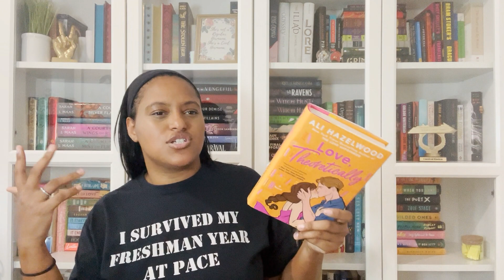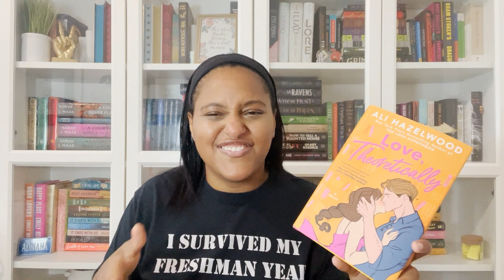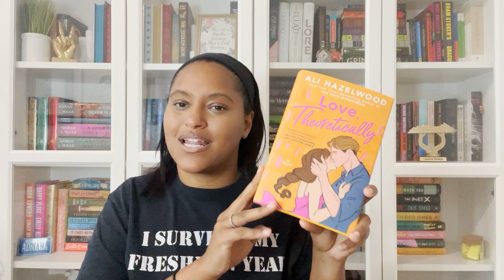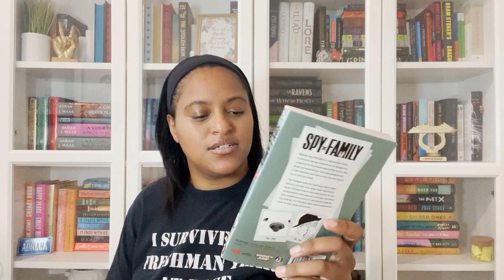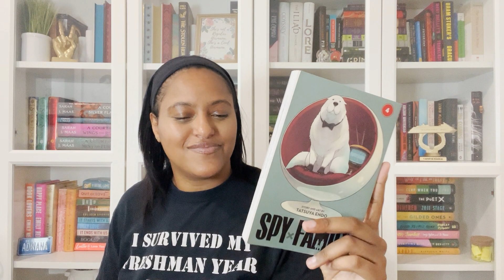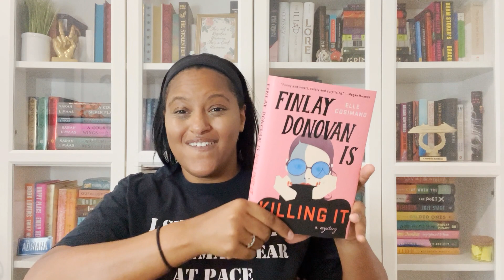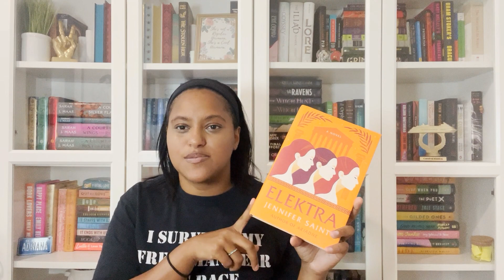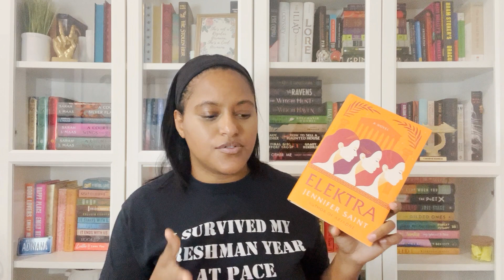July kinda sucked as a reading month... || July Reading Wrap Up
Did not have good luck with the books this month... But luckily, another month has just begun.

— 📚 Books Mentioned
🫠Sign Here by: Claudia Lux
🫠 Love, Theoretically by: Ali Hazelwood
🫠Insurgent by: Veronica Roth
🫠 SpyxFamily Vol. 4 by: Tatsuya Endo
🫠 The Little Mermaid & Other Fairytales by: Hans Christian Anderson
🫠 Finally Donovan is Killing it by: Elle Cosimano
🫠 Elektra by: Jennifer Saint

TBR/Amazon Wishlist